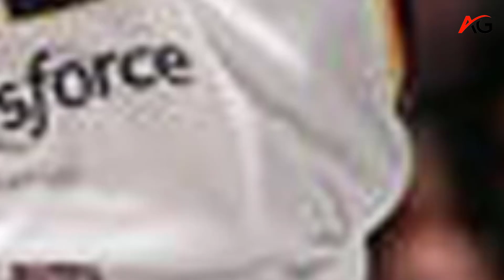Stephanie White's previous comments on Caitlin Clark have resurfaced amid the Fever Coaching Buzz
Stephanie White, a former player and coach of the Indiana Fever, has made resurfacing comments about Caitlin Clark, a rookie who was initially criticized for her slow start to the WNBA season. White defended Clark, stating that she would be fine and that coaches should continue working on her skills during the offseason.
Stephanie White,
# Indiana Fever,
Caitlin Clark